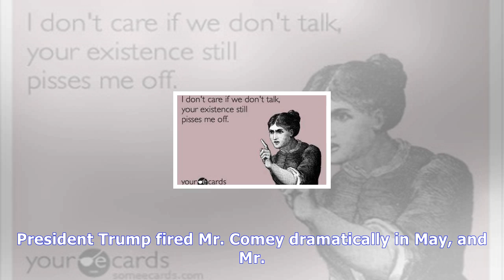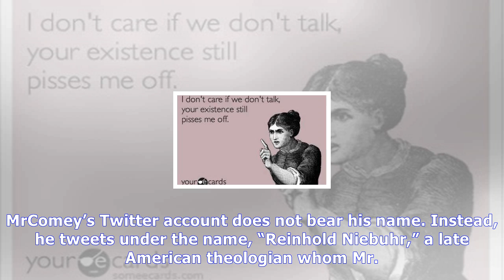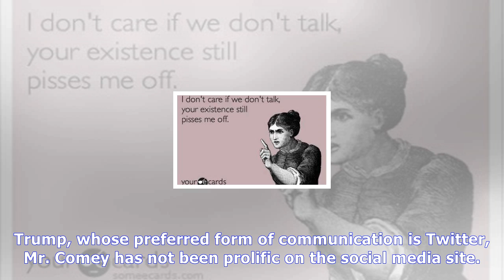Comey, on twitter, contemplates iowa’s landscape, serenity and sunsets | News Today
Comey, on twitter, contemplates iowa’s landscape, serenity and sunsets
WASHINGTON — Former F.B.I. Director James B. Comey emerged from seclusion in recent days, appearing pensive and contemplative on a rural Iowa road and in a cornfield, based on photographs posted on hi...